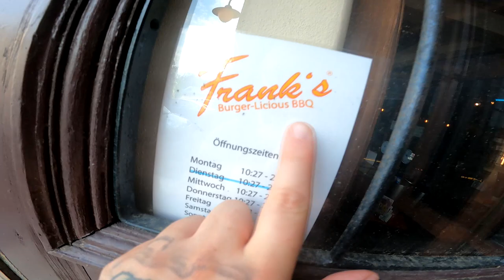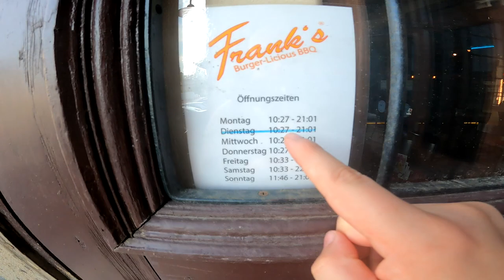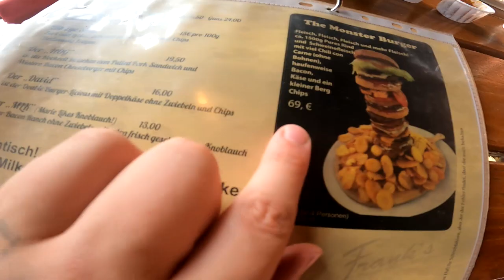Ramses Kitchen | The Monster Burger für 69€ (Frank´s Burger Licious BBQ)